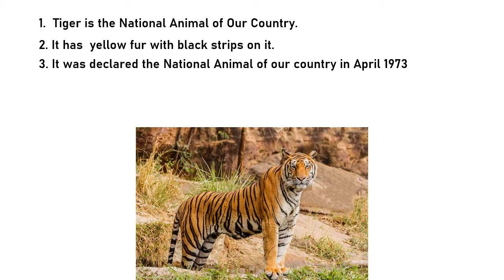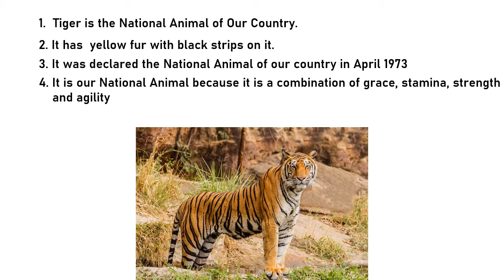Our National Animal-Tiger